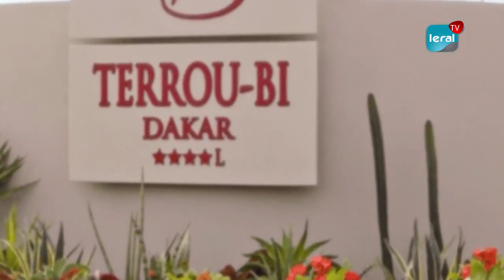Émigration clandestine encore des morts, décès pape Dia, grève des étudiants et des routiers...